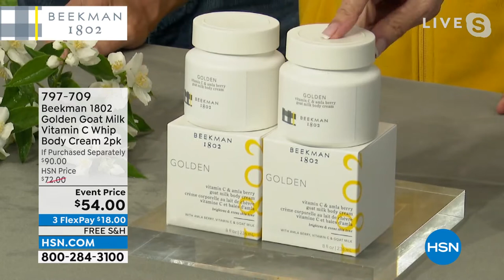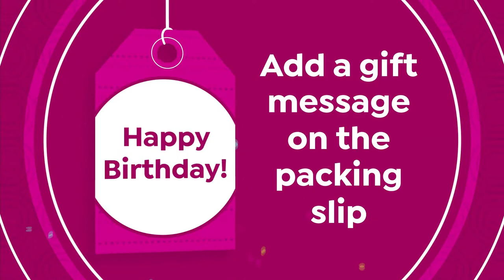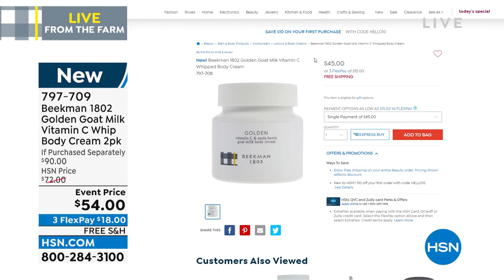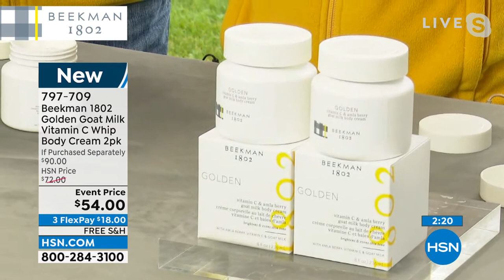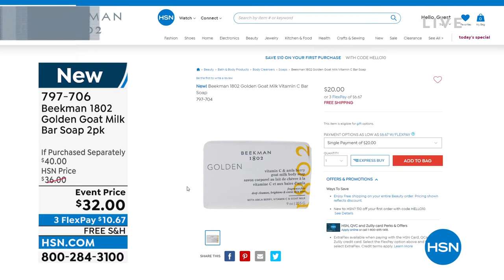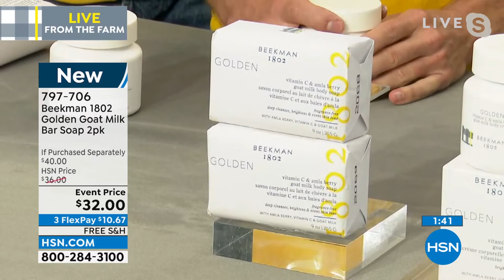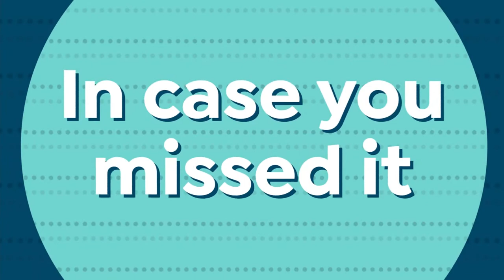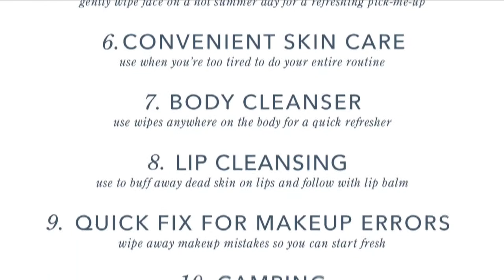HSN | Beekman 1802 Beauty Live From the Farm 06.23.2022 - 12 PM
LIVE from the farm! Join Beekman and discover the skin-smoothing benefits of pure goat milk.